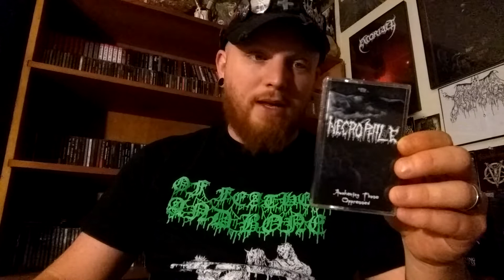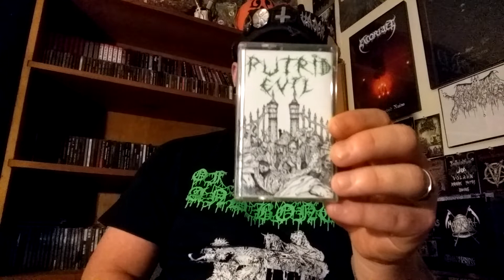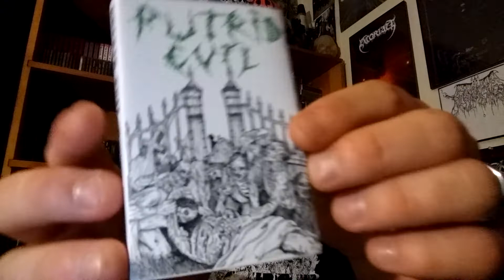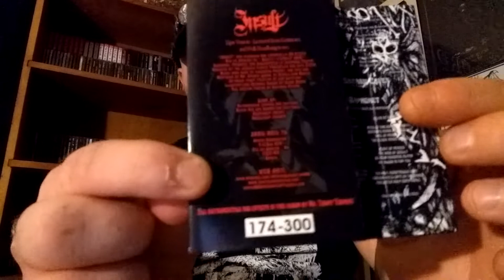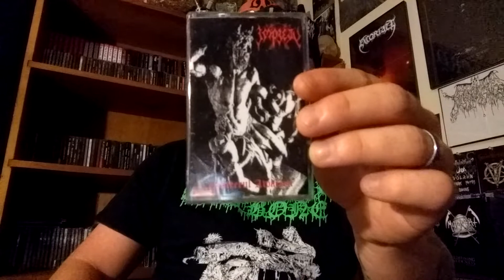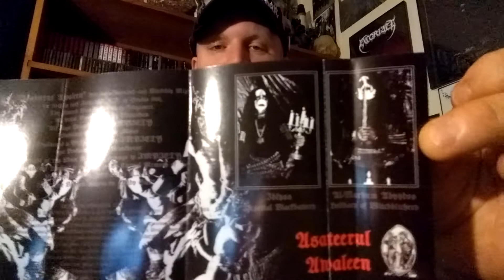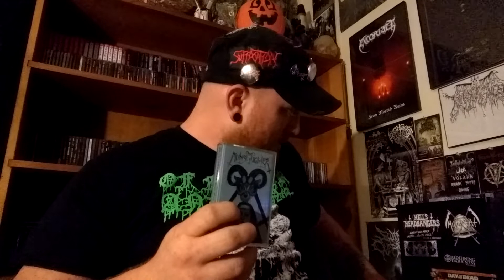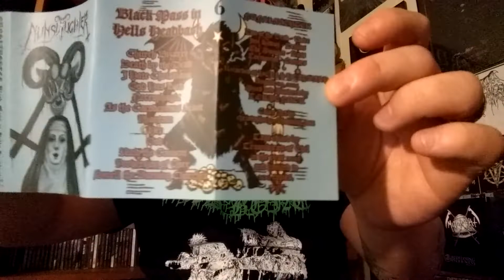Tape Collection Update: Black Masses and Desecrated Graves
I thought we'd look at some cassette tapes today. I bought four of these specifically for my Florida road trip. The fifth one I've been meaning to show for a while. I wanted to have some variety for this one. We've got a couple of classics from black/death masters, Grave Desecrator and Impiety. A brand new full-length from long time Japanese stalwarts, Nercrophile. A demo from up and coming Polish deathmetalers, Putrid Evil. Finally, a live album from one of my favorites, Nunslaughter. I hope you'll see something you like on this one. Leave me your comments and let me know what you think.

CORRECTION: Necrophile formed in 1987, released their first demo in '88

FOLLOW FMG FACEBOOK PAGE

TODAY'S HAUL

SOUND TRACK